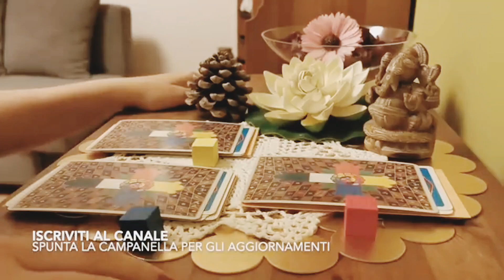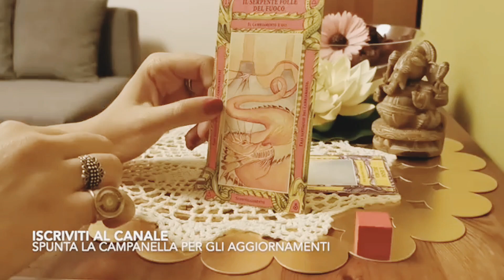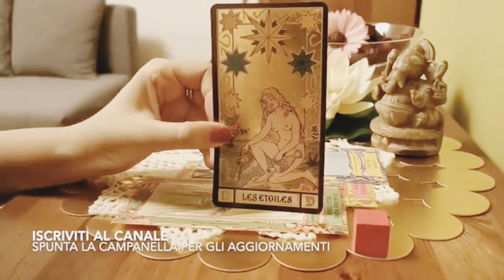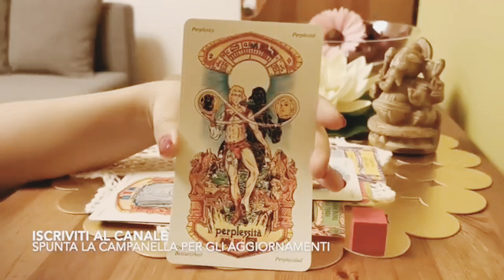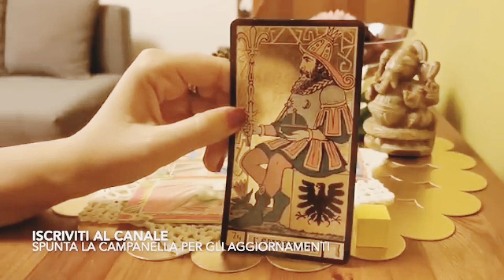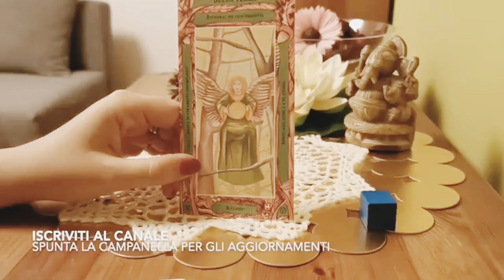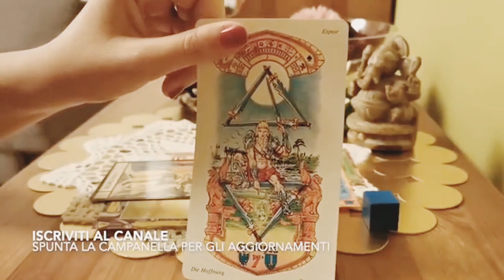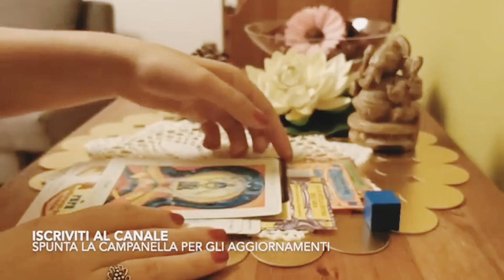È sincero quando dice che lascerà lei per te? MESSAGE ♥️tarocchi interattivi carte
Chapters
00:00 intro
02:17 variante ROSSO
17:40 variante GIALLO
25:30 variante BLU

♥️tarocchi interattivi carte